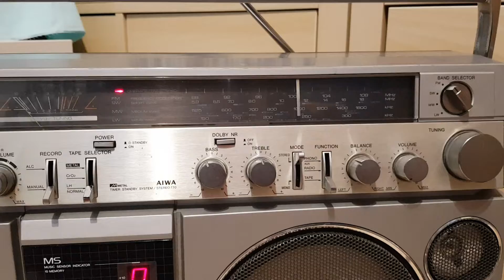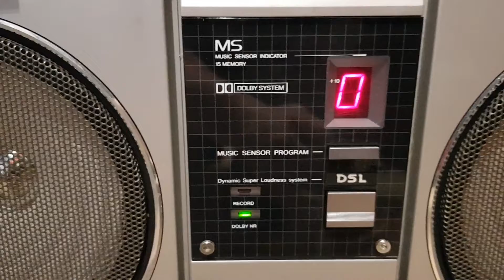AIWA CS - 770E Stereo 4 band rádio cassette recorder Japan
Boombox CS-770 postavila spoločnosť Aiwa v roku 1981. V tom čase sa Aiwa začala vzďaľovať od menších rádií, ako je séria TPR, v prospech väčších, okázalejších modelov. Výsledkom je, že vo vnútri je viac prázdneho priestoru a nie je tam žiadne vnútorné šasi...len predné a zadné puzdro s pripojenými doskami plošných spojov. Medzi reproduktormi je malá digitálna obrazovka pre funkciu programovateľného vyhľadávania hudby a tlačidlo pre Dynamic Super Loudness (obvod Aiwa na zvýraznenie basov).
586 (Š) x 310 (V) x 212 (H) mm
16 cm basové reproduktory, 5 cm výškové reproduktory
Páni a flutter: Menej ako 0,038 % WRMS (to je domáce hifi územie!)
Frekvenčná odozva pásky: 35 až 16 000 Hz pri použití kovovej pásky
Citlivosť/impedancia Line In: 150mV/47kΩ
Citlivosť/impedancia phono: 4mV/47kΩ